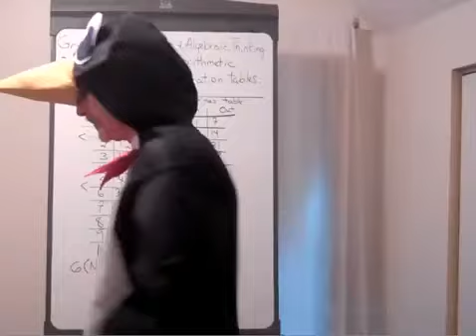Good Day... From Penguin Guy